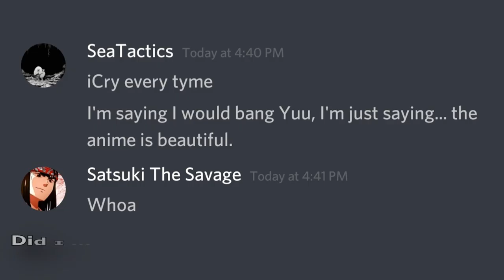Here is Why Shinji Ikari is Misunderstood (Evangelion)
👍🏻Now that Evangelion is on Netflix, I'd like to discuss why I believe Shinji Ikari is simply misunderstood.

Episodes I recommend;
Episode 4
Episode 12
Episode 19
Episode 26